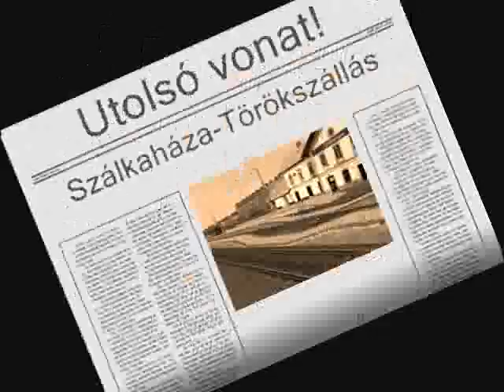OMTT Fantasia Line 4. Utolsó pillanatok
Az OMTT 4-es számú vasútvonalától(Szálkaháza-Törökszállás) Búcsúztak a desiro motorvonatok!